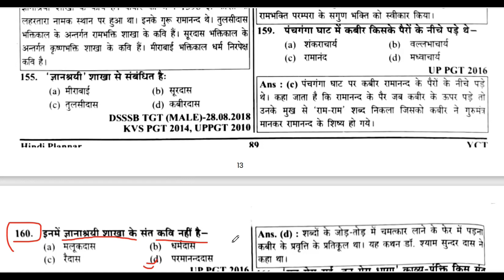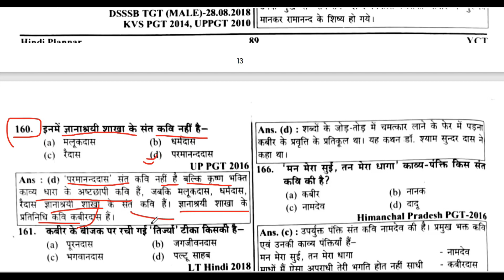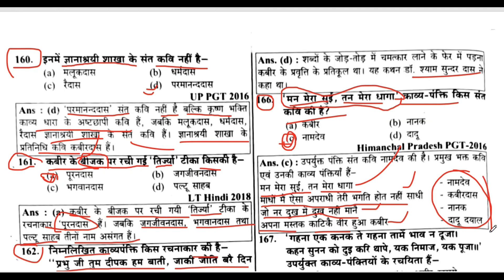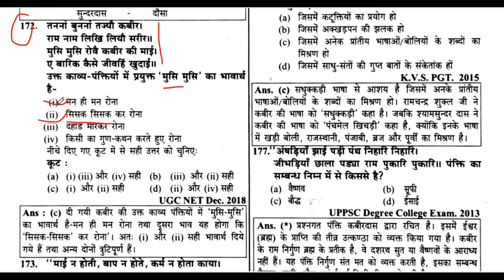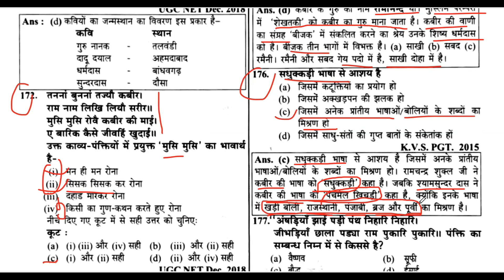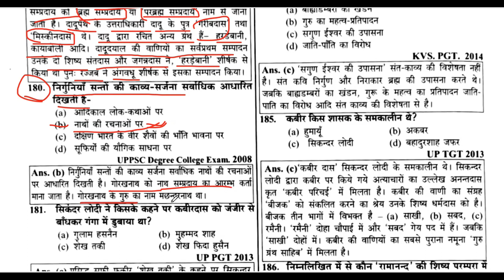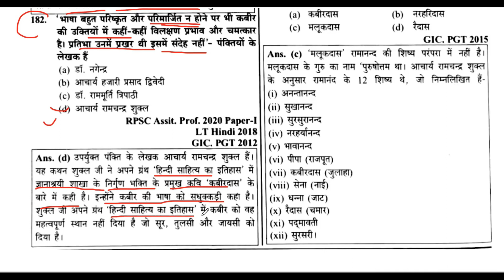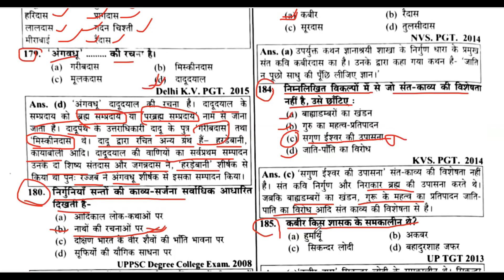BPSC- शिक्षक भर्ती/ RPSC l#भक्तिकाल- हिन्दी साहित्य/EMRS📚 UGC-NET/GRADE-1ST,2ND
🎯|BPSC RPSC l भक्तिकाल- हिन्दी साहित्य/EMRS📚 UGC-NET/GRADE-1ST,2ND |DSSSB#Bahktikal hindisahitya🎯

RPSC college lecture - हिन्दी साहित्य/EMRS | UGC -NET | GRADE- 1ST,2ND | DSSSB -PGT TGT#hindisahitya

Hindi Sahitya Ka itihas TGT PGT 2022 |हिंदी साहित्य का इतिहास ऑब्जेक्टिव प्रश्न|आदिकाल भक्तिकाल रीतिकाल भारतेन्दु युग द्विवेदी युग छायावादी आदि सभी
भक्तिकाल का सम्पूर्ण अध्ययन | Bhaktikal ka Sampurn Adhyayan objective question | हिंदी साहित्य | UGC NET/ JRF, TGT, PGT.
हिंदी साहित्य:-भक्ति काल
Hindi sahitya
bhakti kal,
kavi avm rachnayen
bhakti kal
Hindi sahitya
🔷👉आदिकाल के ऑब्जेक्टिव प्रश्न

video queries -
 भक्तिकाल संतकाव्य
bahkti kal santkavy
Hindi sahitya ka Aadikal practice Mcqs questions paper
Hindi sahitya ka itihas
Bhaktikal Hindi Sahitya ka itihas
Aadikal mcqs
AADIKAAL PRACTICE PARSON
adikaal objective parson
objective questions
aadikal ke parson
bhakti Kaal practice Mcqs
Hindi sahitya padne ka tarika
Hindi grammar
PGT Hindi Sahitya
TGT Hindi sahitya
DSSSB PGT TGT Hindi sahitya
UGC NET HINDI 📚 sahitya
EMRS Hindi PGT TGT Hindi sahitya ka itihas
Hindi sahitya ke practice test paper
bahkti kal ke practice parson
hindi sahitya practice set
 hindi sahitya practice set by naveen sir
hindi sahitya practice set playlist, hindi sahitya practice set tgt pgt
hindi sahitya practice set up police
hindi sahitya practice set exampur
hindi sahitya practice, hindi sahitya tgt practice set ugc net hindi sahitya practice set varg 2 hindi sahitya practice set
college lecture Hindi kaal practice test paper

bhaktikal ki visheshtaen,
bhaktikal hindi sahitya,
bhaktikal ki visheshtaen likhiye,
bhaktikal hindi sahitya ka swarn yug,
bhaktikal ki visheshtaen bataiye,
bhaktikal ki visheshta,
bhaktikal ki pravritiyan,
bhaktikal by sumit jain,
bhakti kaal ashok swami,
bhakti kaal aur sufi kal,
bhakti kaal ki aitihasik prishthbhumi,
bhaktikal by ashok swami,
bhakti kaal by vivek sir,
bhakti kaal by subhash charan,
bhaktikal by vikas divyakirti,
bhakti kaal bhairav,
bhakti kaal by nidhi mam,
bhaktikal ba 1st year,
bhakti kaal ki visheshta,
bhakti kaal ke kavi,
bhakti kaal ke kavi aur unki rachna,
bhakti kaal ki visheshta likhiye,
bhakti kaal ki paristhiti,
bhakti kaal ki koi char visheshtayen likhiye,
bhakti kaal ki visheshtayen,
bhakti kaal ki visheshta bataye,
bhakti kaal
kaal bhairav bhakti film,
bhaktikal hindi,
bhakti kaal ki prishthbhumi,
bhakti kaal,
bhaktikal ki rachnaye,
bhakti kaal ki paristhitiyon,
bhakti kaal ke lekhak,
bhaktikal mcq,
bhaktikal notes,
bhakti kaal ka naamkaran,
bhakti kaal ugc net,
 bhaktikal,
ugc net bhaktikal,
kaal bhairav nath bhakti geet,
bhaktikal objective question,
presentation on bhaktikal,
bhaktikal poets,
pulki world bhaktikal,
bhakti kaal by pulki,
bhaktikal question,
bhaktikal ritikal,
aadikal bhaktikal ritikal,
bhakti kaal mock test,
bhakti kaal ka uday,
bhakti kaal ka vargikaran,
bhakti kaal ka vargikaran samjhaiye,
 bhakti kaal,
bhaktikal welding,
bhakti kaal swarn yug,
bhaktikal bhag 1,
5 bhaktikalin kaviKOTA ONLINE CLASSES
hindi sahityaka etihash
kotaonlineclasses
1st grade hindi sahitya ka itihash
2nd grade hindi sahitya ka itihas